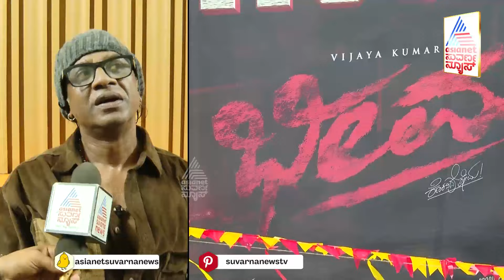ದುನಿಯಾ ವಿಜಯ್‌ ‘ಭೀಮ’ ಸಿನಿಮಾ ಹೇಗಿದೆ? Bheema Movie | Duniya Vijay | Suvarna News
Bheema | Bheema Movie Review | Duniya Vijay